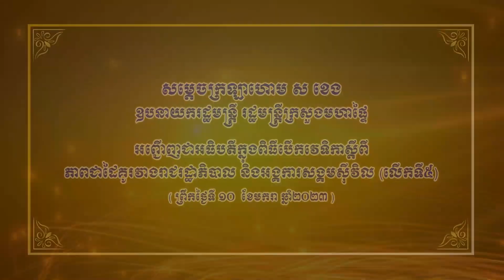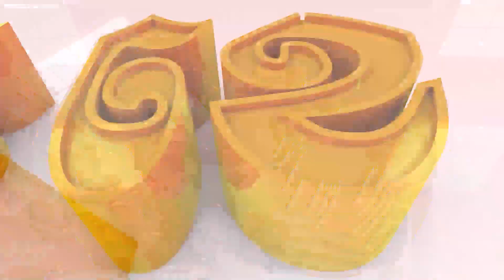ប្រសាសន៍ សម្ដេចក្រឡាហោម ស ខេង អញ្ជើញបើកវេទិកា ស្ដីពីភាពជាដៃគូរវាងរាជរដ្ឋាភិបាល និងអង្គការសង្គមស៊ីវិល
ប្រសាសន៍ សម្ដេចក្រឡាហោម ស ខេង ឧបនាយករដ្ឋមន្ត្រី រដ្ឋមន្ត្រីក្រសួងមហាផ្ទៃ អញ្ជើញជាអធិបតីក្នុងពិធីបើកវេទិកា ស្ដីពីភាពជាដៃគូរវាងរាជរដ្ឋាភិបាល និងអង្គការសង្គមស៊ីវិល (លើកទី៥) នាព្រឹកថ្ងៃទី១០ ខែមករា ឆ្នាំ២០២៣។